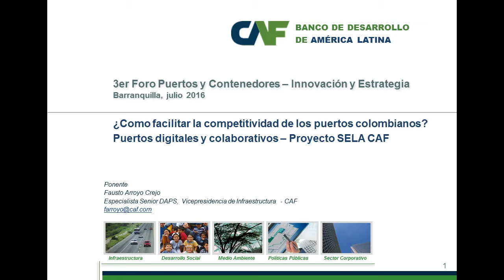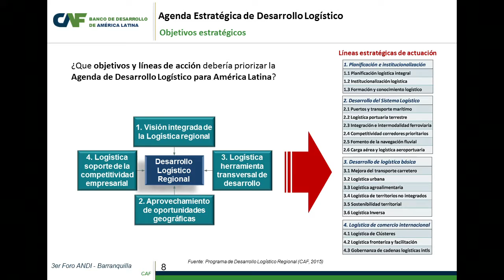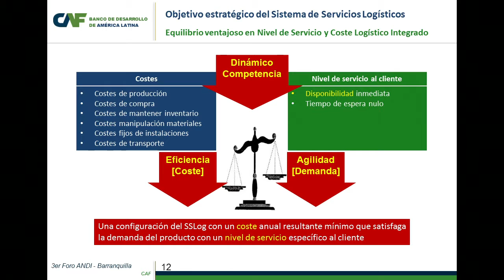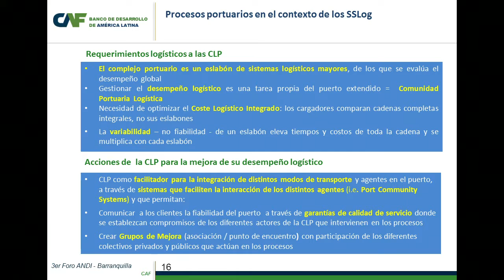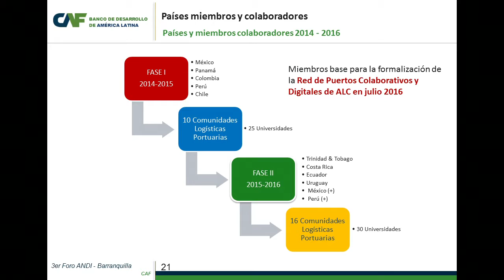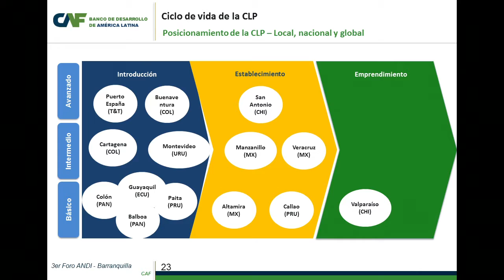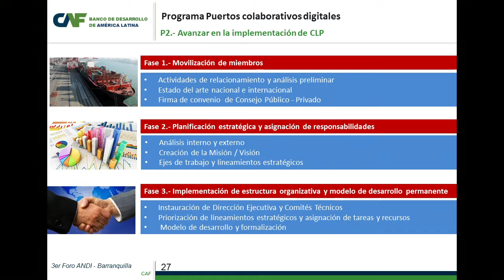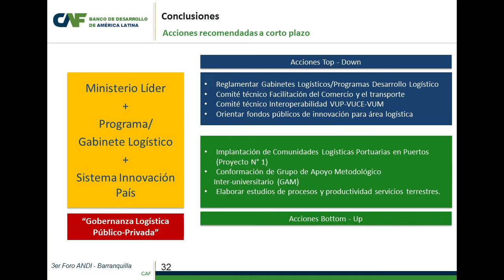3° Foro de Puertos y Contenedores ANDI - Como facilitar la competitividad Fausto Arroyo